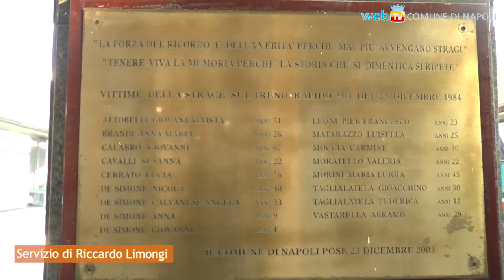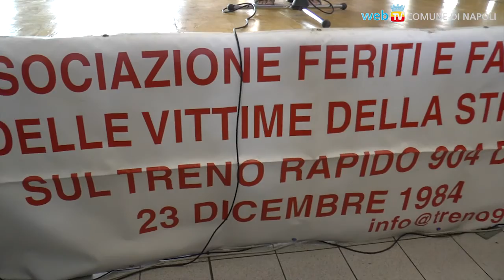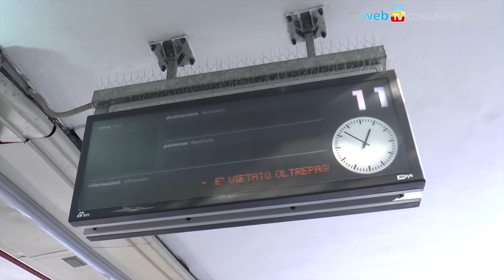Strage del rapido 904: si chiede ancora la verità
Partito dal binario 11 della Stazione Centrale di Napoli nel fine settimana precedente le feste natalizie e mai arrivato a destinazione: 16 morti e 267 feriti per i quali oggi, 31° anniversario, permane la costante memoria e la continua richiesta di verità.